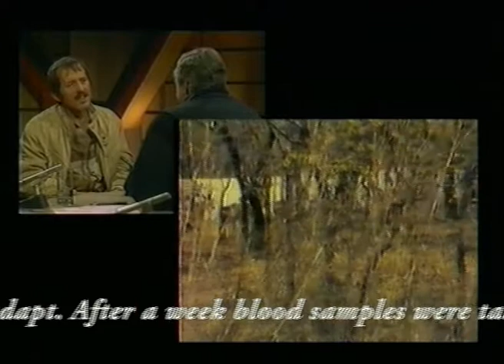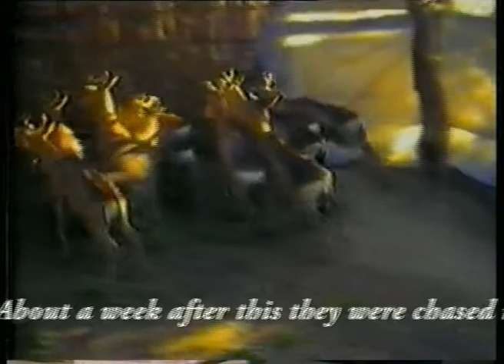Lichtenstein Hartbeest import program on 50/50 in 1987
Dr JC Kriek imported 42 endangered Lichtensteins hartebeest to SA in 1987 and donated and sold a few to Kruger National Park